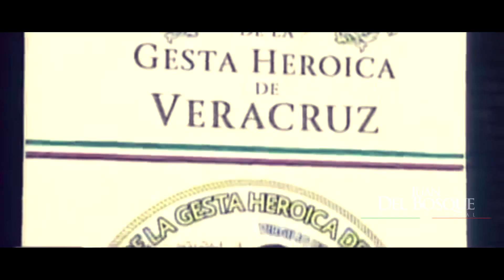Compromisos y Resultados - Juan del Bosque, Diputado Federal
Informe de Actividades y Resultados
Juan del Bosque, Diputado Federal.
Presentado el Viernes 20 de Marzo 2014, Teatro I. de la Llave. Orizaba, Veracrúz

Axel Castañeda
México DF